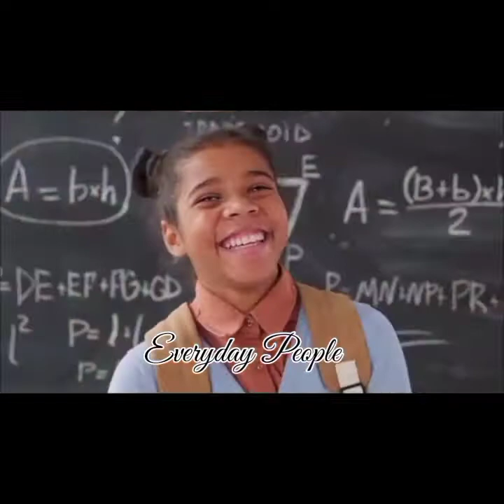Everyday people Everyday Life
New Season:TV.& Films Network cf. presents the series Everyday People Everyday Life Hosted By Cheryl Tabit-El subject on Real life Real people Real Situations written by Cheryl Tabit-El  Produce and Edited By J.D.King please feel free to leave a comment let us know your thoughts on the show we Love you Dearly One God One Love